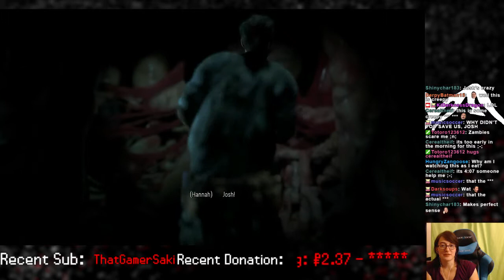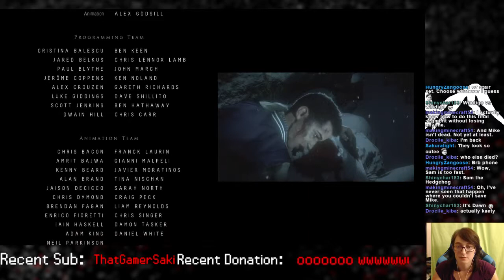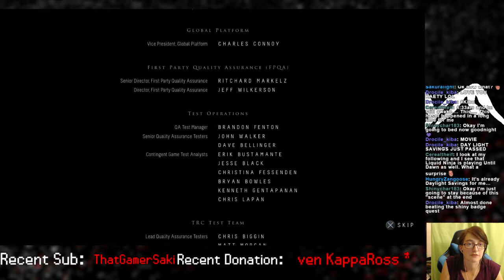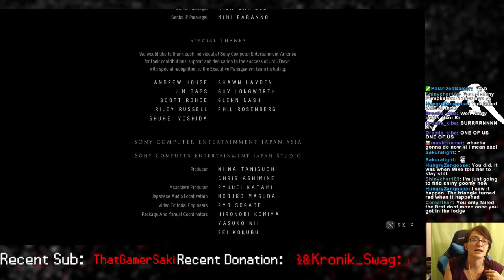Until the Douche-tastic Dawn finale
I'm so disappointed in myself.

For clarification of why: Every guide I read online during the credits says that if you fail a "Don't Move" after the first one Mike will die.  I only failed the very first one, which according to guides doesn't kill Mike.  And yet, Mike dies for me.
At least I got Josh's alternate ending.

At least I saved Sam and Emily. DaughtersOfDarkness.